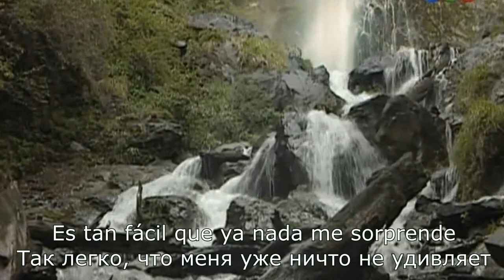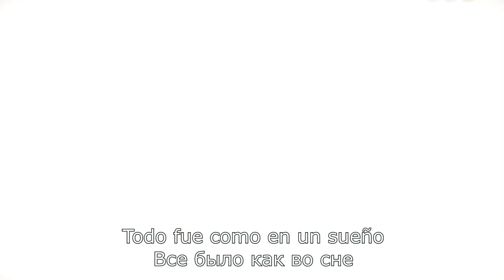RBD - Nuestro Amor (Diego Ramos y Julieta Cardinali)